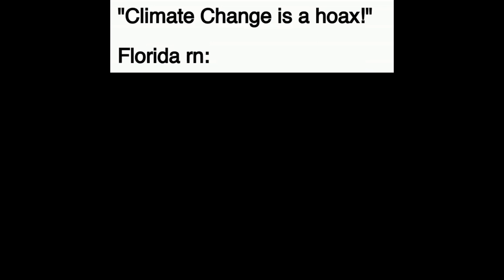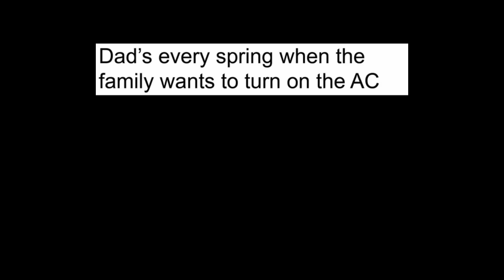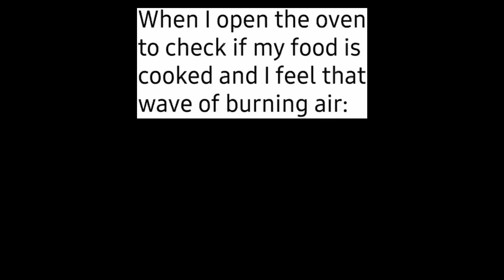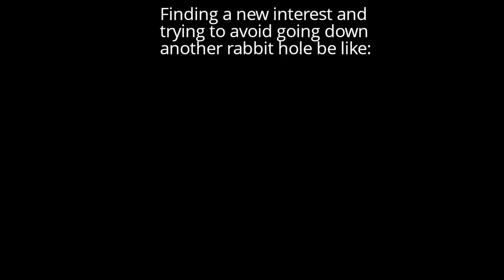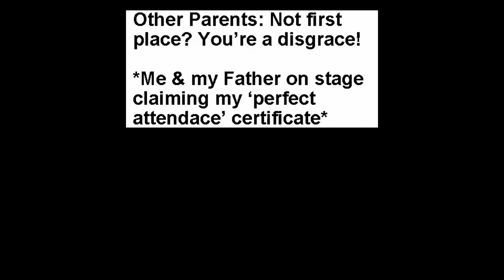The Funniest Memes of the Day 84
And you thought Dad's were controlling over the thermostat during winter? Try turning the A/C on the first hot day, and they'll show you controlling ...